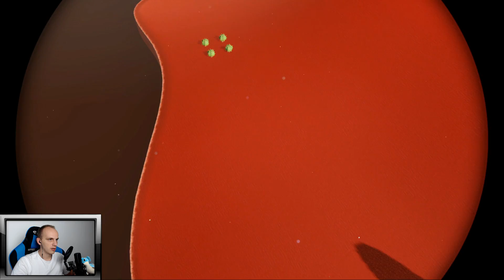PUSTYNNE TAJEMNICE - Let's Play Super Mario Odyssey #4 [NINTENDO SWITCH]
WAŻNA INFORMACJA!!!

W dzisiejszym materiale występuje niestety bardzo słyszalne echo. Jest ono spowodowane tym, że z nieznanych mi powodów program do nagrywania zaczął oprócz zwykłego mikrofonu wykrywać również mikrofon z kamerki, w wyniku czego oba te dźwięki zaczęły się na siebie nakładać. W kolejnych filmach błąd ten już nie powinien występować! :)